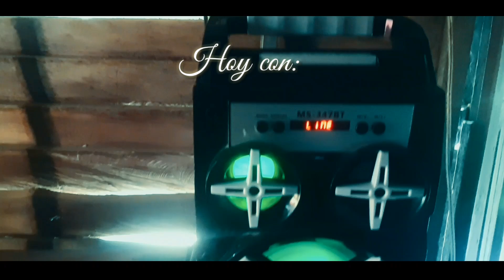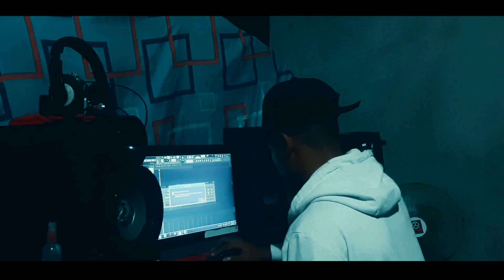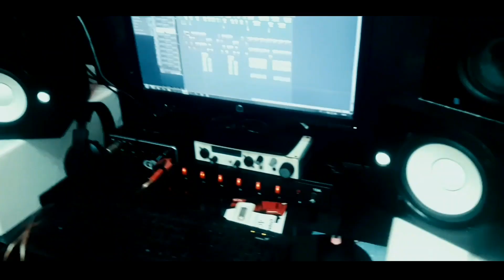EL ENCANTADOR DE NUEVO ISRAEL - CAP 2 "LA PERDICIÓN"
SINOPSIS DEL CAPITULO 2 : Terry aparece un poco mas metido en la delincuencia, ahora se dedica a atracar con el fierro que robo en la finca, por otro lado el mono esta preparando todo para la inahuguracion, se unira con otro personaje con total importancia en el desenlase de esta historia contrata a dj mosco mientras Rey esta vendiendo al mejor postor ada una de sus muchachas, no te olvides del "menor" el hermano de jhoyber que encontrará el camino mas siniestro de la vida conociendo al contaminate agua mala.
Jhoyber esta comenzando a grabar sus primeras canciones,en este capitulo conoce al "Anton" un cantante de champeta con mucha experiencia que hara explotar el talento de este muchacho basandose en las historias de su vida cotidiana.

Paloterapia - Jhoyber ft Anton

♥ Y NO TE PIERDAS LOS SIGUIENTES CAPITULOS DE UNA PRODUCCION REALIZADA A BASE DE TELEFONO CELULAR.

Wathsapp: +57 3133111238